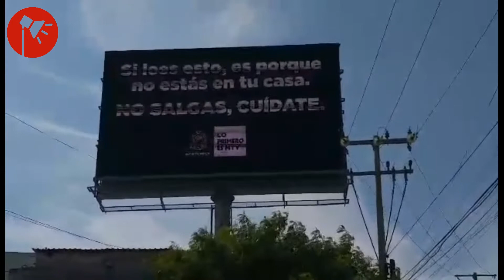COVID 19 MONTERREY RECORRIDO POR SUS CALLES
Les compartimos algo de nuestro recorrido por algunas calles y el centro de Monterrey, Nuevo León, México durante la fase 2 por el COVID19